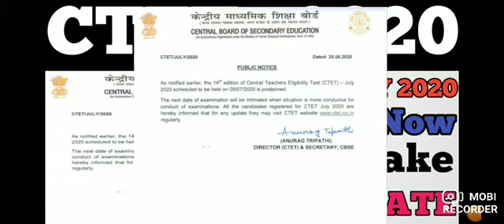CTET 5Th July 2020 Exam Cancel Now || Real / Fake News